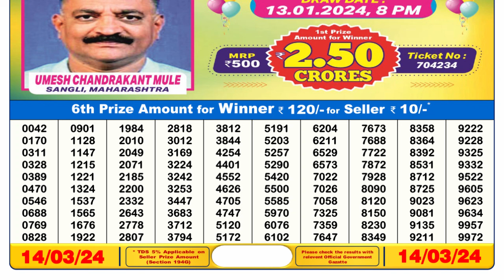🔴 Lottery Sambad Live 06:00pm 14/03/24 Day Nagaland State Dear Lottery Result Pdf Download